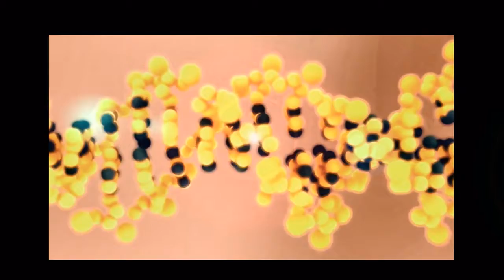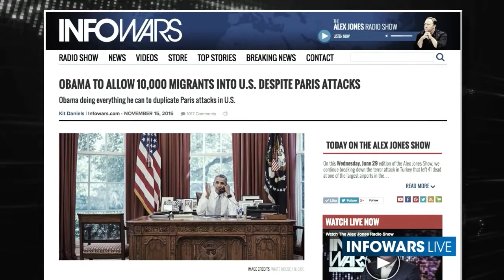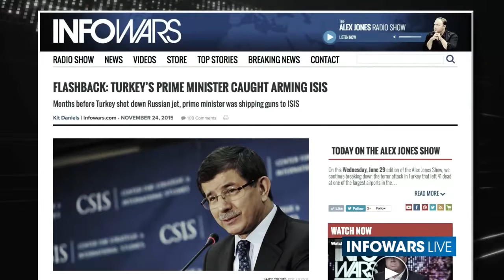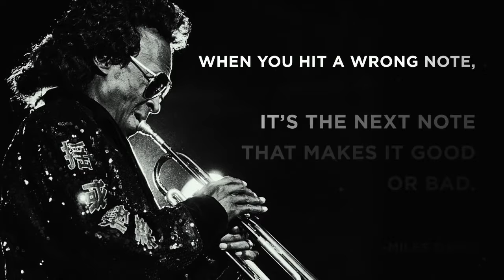None Dare Call It Conspiracy - Infowars News 6/30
If Obama is arming terrorist while at the same time disarming Americans - wouldn't that be considered treason?
Darrin McBreen talks to political activist and former member of the original Black Panther Party, Larry Pinkney, about
the Muslim refugee crisis that Donald trump calls a Trojan Horse.